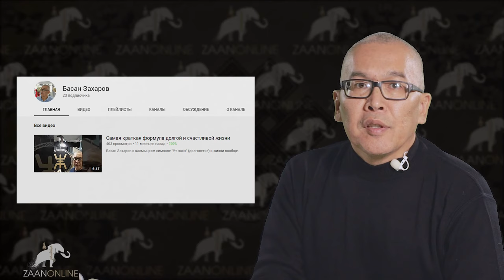"Калмыки и Россия: история партнерства" Басан Захаров на канале ZaanOnline (пилотный выпуск)